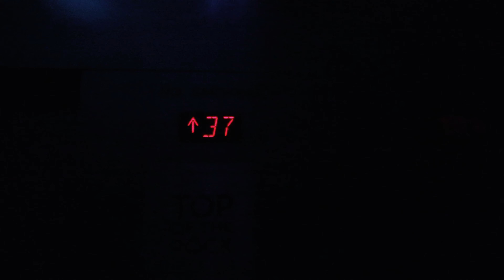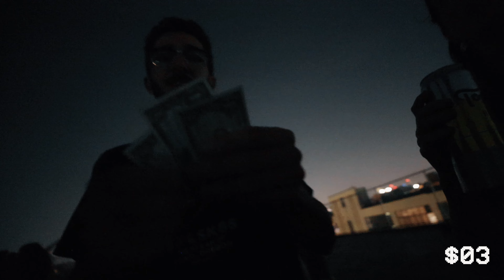I stayed in New York City with no Money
I spent 24hrs in NYC with no money relying solely on the kindness of strangers.
Sorry for the absence. Been neck-deep in so many projects. Many exciting videos coming soon

Comment ‘I'm wallllkin hereee'  if you read all the way through to this.

Stay Adventurous Dear Friends!!